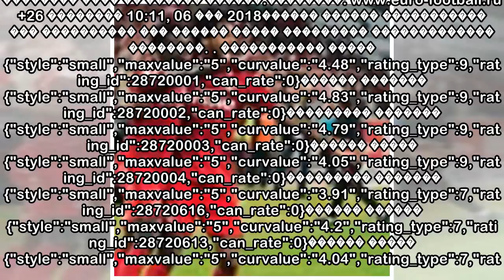пїЅпїЅпїЅпїЅпїЅпїЅ "пїЅпїЅпїЅпїЅпїЅпїЅпїЅ" пїЅпїЅпїЅпїЅпїЅпїЅпїЅпїЅ пїЅпїЅпїЅпїЅпїЅпїЅпїЅпїЅпїЅпїЅп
пїЅпїЅпїЅпїЅпїЅпїЅ "пїЅпїЅпїЅпїЅпїЅпїЅпїЅ" пїЅпїЅпїЅпїЅпїЅпїЅпїЅпїЅ пїЅпїЅпїЅпїЅпїЅпїЅпїЅпїЅпїЅпїЅпїЅ
 ���������� "���������" ���������� ������� ����������� �����! "����������������" ��������� ������� ������ � ���������� �����������. ���� Ѹ��� � ��� ������ ����� �� ���� ���������, ��� �� ��������� ���,...